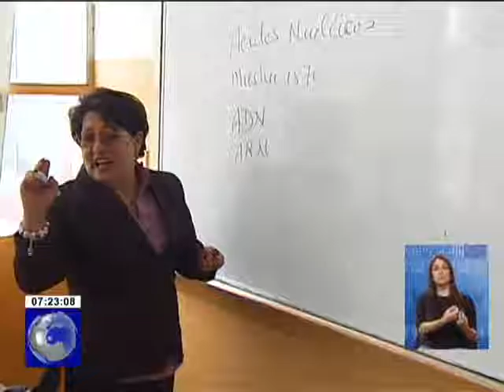Ministerio de Educación explica el proceso de liquidación de la UNE